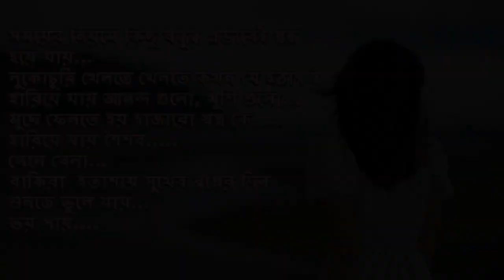BondhuChal NewFamousAlbum 2023 Song HoiChoiTalkiesOFFICIAL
অনেক স্বপ্ন নিয়ে তৈরি এই চ্যানেল, অনেক স্বপ্ন চোখে নিয়ে অনেক দূর থেকে নানা বাধা অতিক্রম করে আসে আমাদের সদস্যরা একসাথে কাজ করতে । তাদের একটাই উদ্দেশ্য যে তারা তাদের অভিনয়ের মাধ্যমে সকল দর্শকের মুখে হাসি ফুটাবে ও দর্শকের মনে জায়গা করে নেবে। আমরাও সেই আশা নিয়ে এগিয়ে চলেছি। এই চ্যানেলটির বয়স হতে পারে তিন বছর, কিন্তু মহামারী করোনার প্রভাবে দুটি বছর এই চ্যানেলের প্রত্যেকটি সদস্যকে মানসিকভাবে করেছে বিধ্বস্ত কিন্তু তবুও আমাদের সদস্যরা হার মানেনি, এখনো বুক ভরা আশা নিয়ে এগিয়ে চলেছি শুধুমাত্র অভিনয়ের এর মাধ্যমে আপনাদের কাছে পৌঁছানোর তাগিদে। তাই আপনাদের সহযোগিতা আমাদের একান্ত কাম্য কারণ আপনারাই আমাদের কাছে ঈশ্বর। আপনাদের মন জয় করতে পারলেই তবেই আমাদের কাজ সার্থক হবে। তাই আপনাদের কাছে আমাদের একান্ত অনুরোধ আপনাদের মূল্যবান সময় থেকে একটু সময় বের করে আমাদের শর্ট ফিল্ম, এলবাম ও ওয়েব সিরিজ গুলো দেখুন। যদি কোন ভুল ত্রুটি হয় তাহলে সেটা কমেন্টের মাধ্যমে আমাদের জানান, যাতে আমরা পরবর্তী কাজে এই ভুলগুলোকে শুধরে নিতে পারি আর যদি আমাদের কাজ গুলি ভালো লাগে তাহলে অবশ্যই শেয়ার, লাইক, ও সাবস্ক্রাইব করবেন এই আশা রাখি। আমাদের সমস্ত আপডেট জানতে ফেসবুক   HoiChoi Talkies OFFICIAL পেজটিকে ফলো করুন।

                                             ধন্যবাদান্তে 🙏
                                               Team
                          HoiChoiTalkiesOFFICIAL